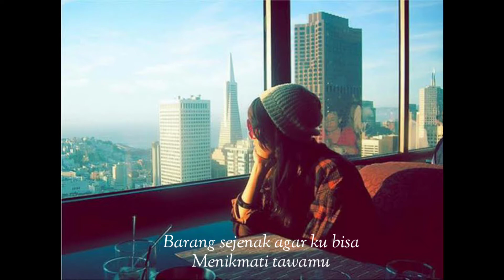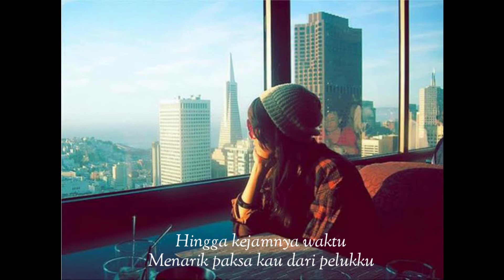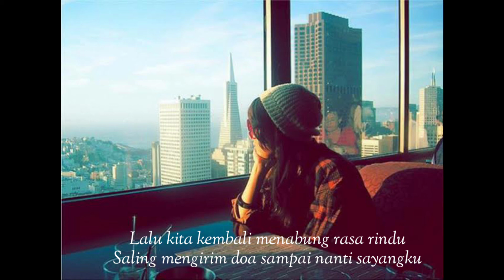CELENGAN RINDU - FIERSA BESARI COVER BY: ANNETH (LIRIK)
Aku kesal dengan jarak
Yang sering memisahkan kita
Hingga aku hanya bisa
Berbincang denganmu di whatsapp

Aku kesal dengan waktu
Yang tak pernah berhenti bergerak
Barang sejenak agar ku bisa
Menikmati tawamu

Ingin ku berdiri di sebelahmu
Menggenggam erat jari-jarimu
Mendengarkan lagu sheila on 7
Seperti waktu itu saat kau di sisiku

Dan tunggulah ku di sana
Memecahkan celengan rinduku
Berboncengan denganmu mengelilingi kota
Menikmati surya perlahan menghilang

Hingga kejamnya waktu
Menarik paksa kau dari pelukku
Lalu kita kembali menabung rasa rindu
Saling mengirim doa sampai nanti sayangku

Jangan matikan hapemu
Kau tahu aku benci khawatir
Saat kau tak mengabari
Aku tak suka bertanya tanya

Ingin ku bakar dia yang sering
Mention mentionan denganmu di twitter
Namun kau selalu menyakinkanku
Ku tumbukan rasa percaya
Bukan rasa curiga

Paparapa paparapa paparapaparapapa
Paparapa pararararararara hingga kita bertemu